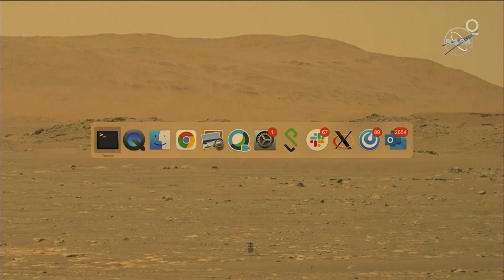NASA Mars Helicopter Takes Flight in Milestone for Planet Exploration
NASA conducted its first flight on another planet early Monday morning, a short hop for a small chopper named Ingenuity which demonstrated technology that could prove critical to the future of space exploration.

The four-pound vehicle ascended to about 10 feet above the surface of the red planet for about 40 seconds, before descending back to the ground.

The helicopter arrived on Mars along with the Perseverance rover on Feb. 18 in a dramatic, high-definition landing. As the U.S. and other nations prepare to return humans to the moon, and eventually land on Mars, using drones to closely assess the surrounding landscape will become ever-more important.

“We now have our Wright brothers moment,” MiMi Aung, project manager for Ingenuity, said early Monday morning from a control room at NASA’s Jet Propulsion Laboratory in Pasadena, California. “This is just the first great flight.”

Researchers at JPL have planned four more Ingenuity flights during the mission to demonstrate the technology’s viability in the thin Martian atmosphere, a hostile environment to craft that require air for lift (the Martian atmosphere is 100 times thinner than that of Earth).

Indeed, flying close to the surface of Mars is the equivalent of flying at more than 87,000 feet on Earth, essentially three times the height of Mount Everest, NASA engineers said. The altitude record for a helicopter flight on earth is 41,000 feet.

Made up mostly of carbon dioxide, the less-dense atmosphere requires blade rotation speeds of 2,400 rpm for the chopper to remain aloft—five times what’s needed on Earth. Researchers also had only an estimate of what kind of wind speed to expect, which was around 13 mph.

Each subsequent test will be “higher risk” and up to 15 feet above the surface because “we want to stretch and understand the capability of this little vehicle,” Aung said. The longest flight will last no more than 90 seconds.

Read the full story: trib.al/e6YNHBE